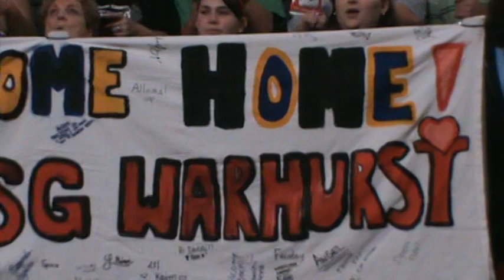Welcome Home 2